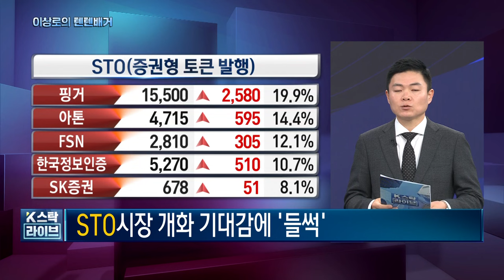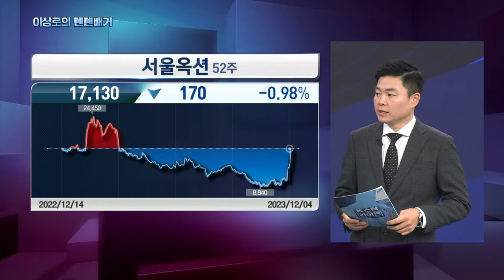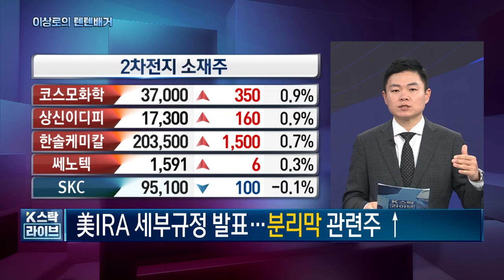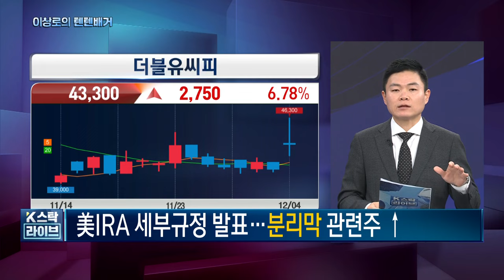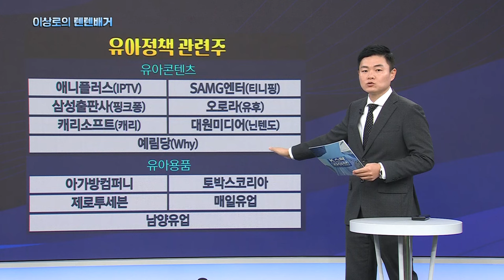우리기술투자, 갤럭시아머니트리, 서울옥션, 케이옥션, SK아이이테크놀로지, 아가방컴퍼니, 제로투세븐, 유아관련주, 저출산관련주 12-4 핵심트렌드! 한국경제TV 이상로의 텐텐배거